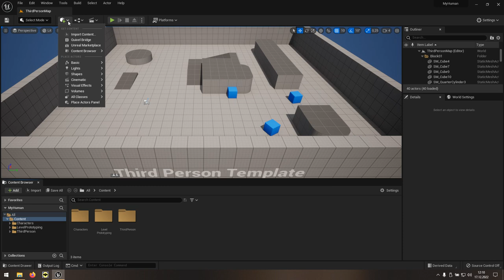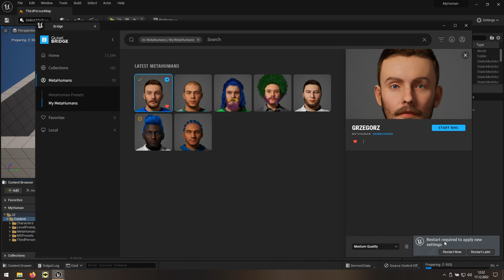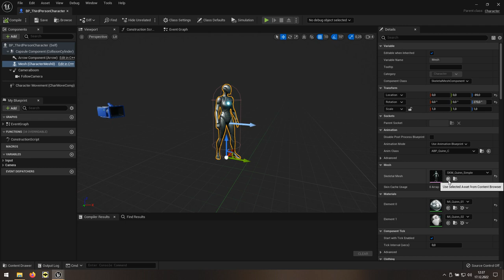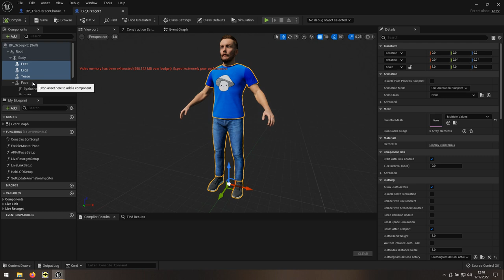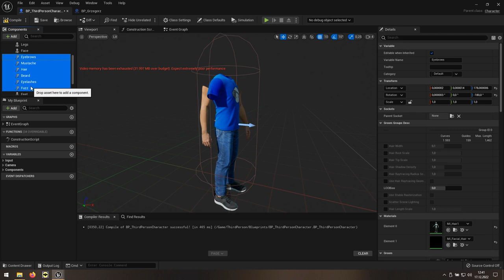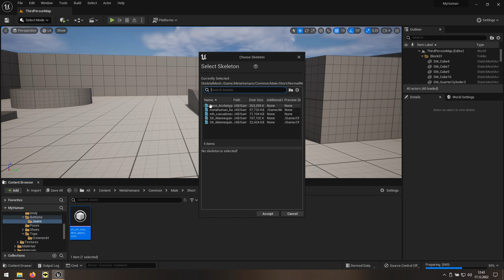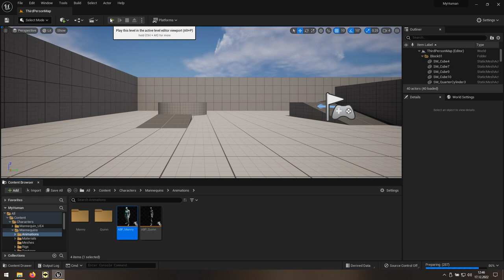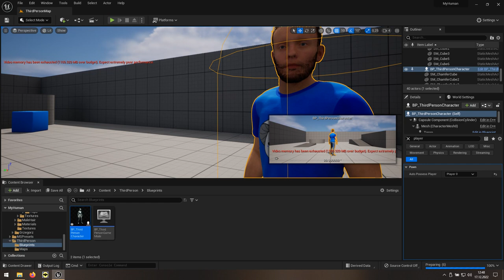04 Unreal Engine 5 - Import postaci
Ostatni etap polegający na wrzuceniu postaci do gry i przypisaniu jej animacji.

0:18 Nowy projekt
0:44 Import modelu postaci z MetaHuman Creatora
2:11 Podmiana domyślnej postaci
3:24 Dodawanie animacji szkieletu
8:56 Test animacji
9:31 Edycja Control Riga
10:15 Podmiana Player Start na postać gracza